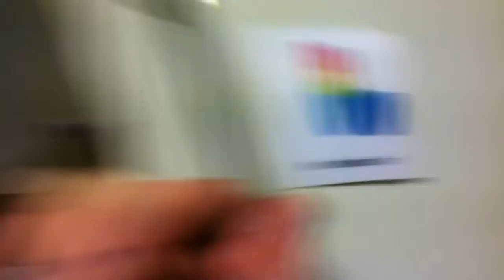Amanda och Matilda dampar på Konfan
Daaamp.